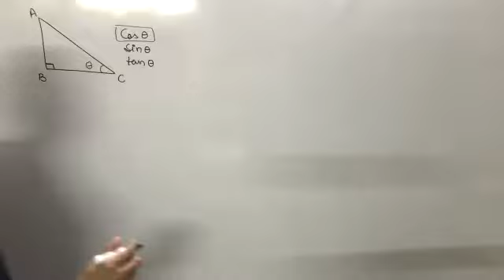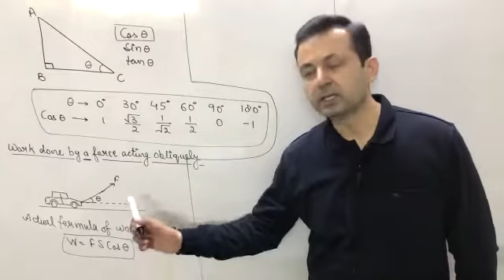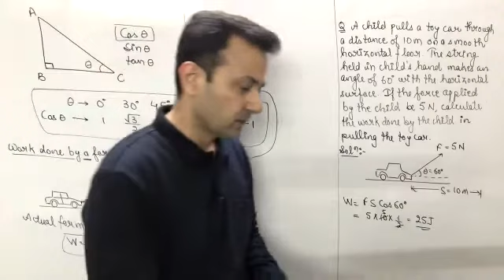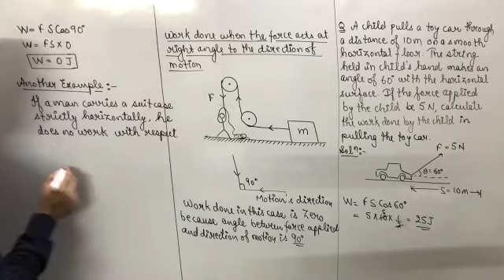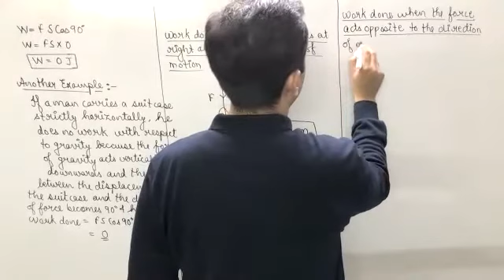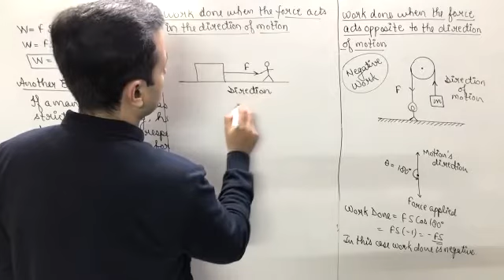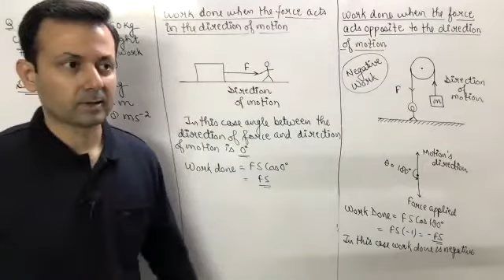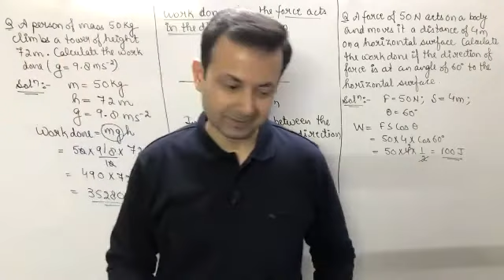Class IX Physics 25th Nov, 21 (Work and Energy)